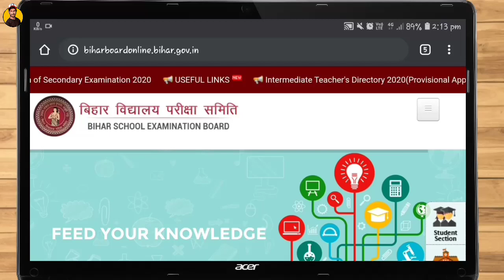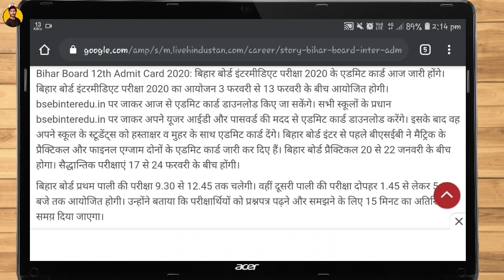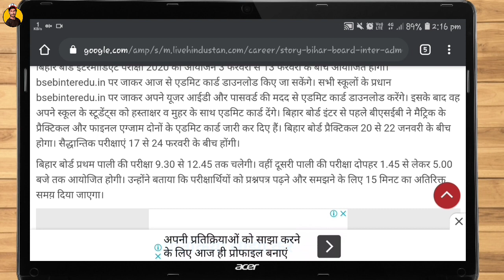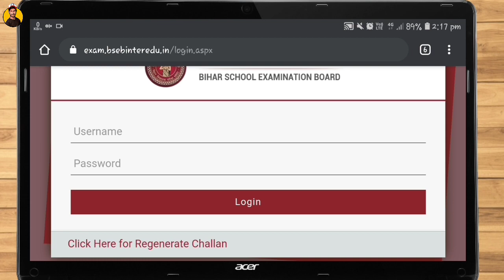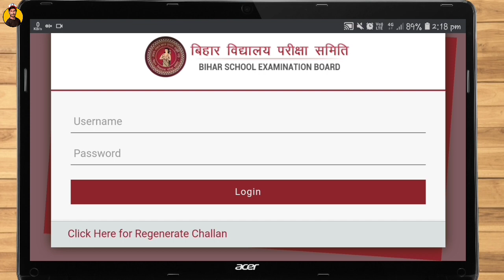Bihar board 12th admit card trick 2020 | Bseb annual admit card 2020 download trick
Doston iss video mein maine bataya hai ki aap log biharboard 12th final admit card 2020 ka download kaise kar sakte ho apne mobile mei to video ko end tak dekhte rahiye.